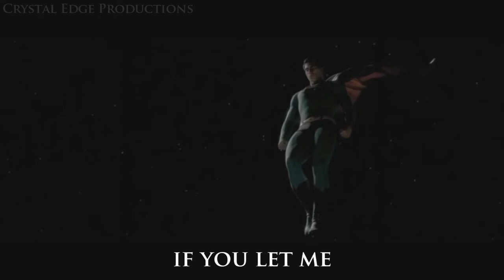Hollywood Undead Levitate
Superman Returns with Levitate by Hollywood Undead.

EDGE PRODUCTIONS

Do not own rights to music and or video clips. Non-profit project 2014